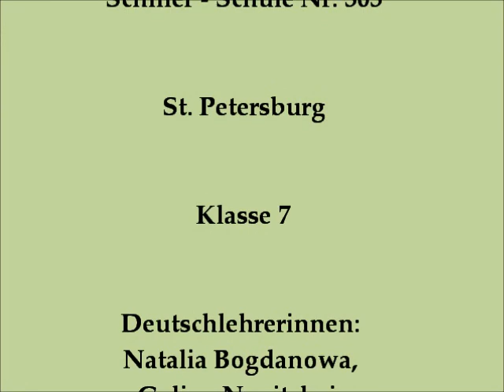Hamburg_Spiel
Film aus Rußland
Lehrerin Galina Novitskaja
Die Schüler haben dieses Spiel erstellt.